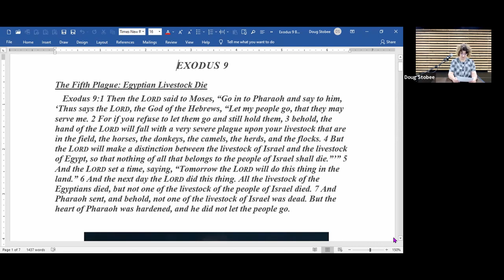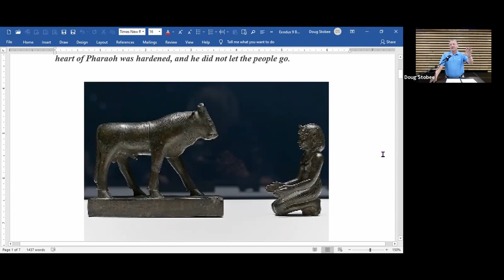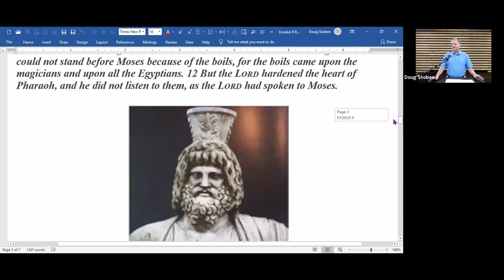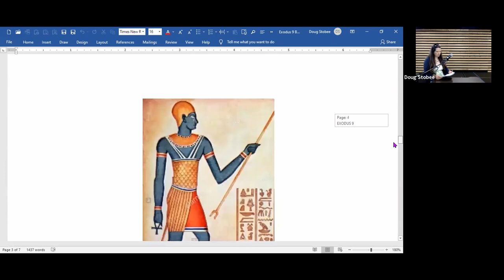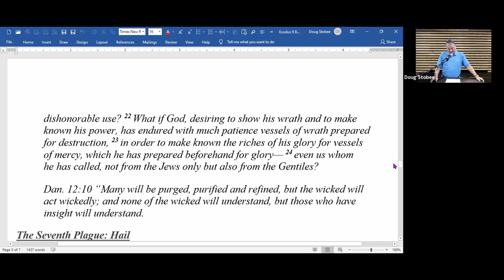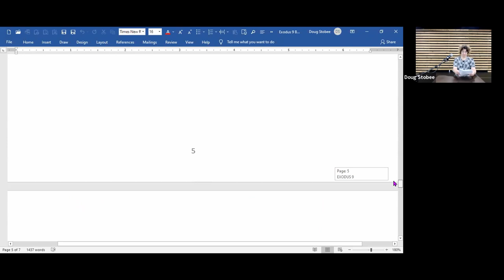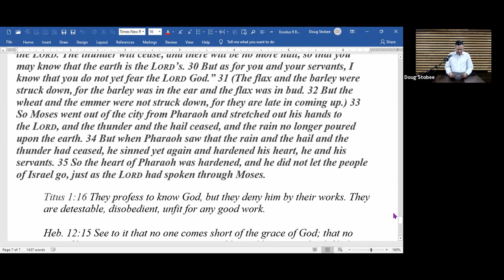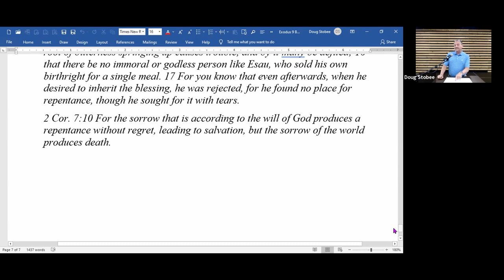Russell Freeman | Exodus 9 | 2021_07_18